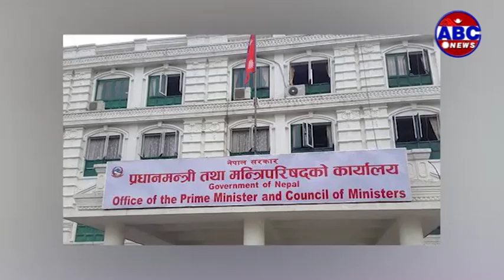Rabindra Adhikari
बुधबार ताप्लेजुङको पाथीभरा मन्दिर नजिकैको जंगलमा एयर डाइनेष्टीको ९ एन एएमआई कल साइनको हेलिकप्टर दुर्घटनामा परी संस्कृति पर्यटन तथा नागरिक उड्यान मन्त्री रविन्द्र अधिकारी सहित ७ जनाको मृत्यु भएको छ । सन् २०२० मा भ्रमण बर्ष मनाउ“दै २० लाख पर्यटक भित्र्याउने लक्ष्यका साथ अहोरात्र खटिइरहेका मन्त्री अधिकारी सहित हेलिकप्टरमा सवार सबैको निधन भएको हो । बुधबार फुङलिङ नगरपालिका– १०, काफ्लेपाटीको तारेढुंगा भीरमा दिउसो साढे १ बजे हेलिकोप्टर दुर्घटना भएको हो ।